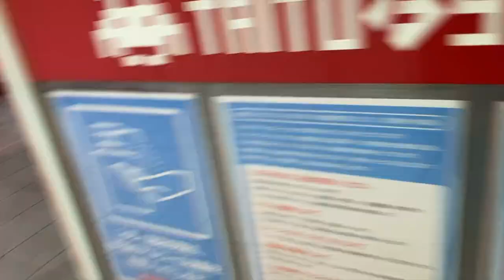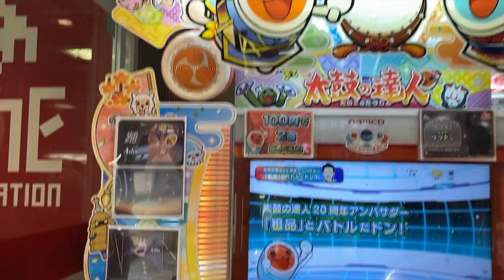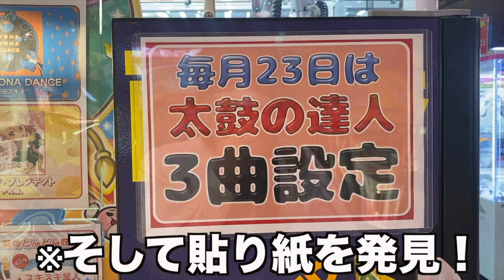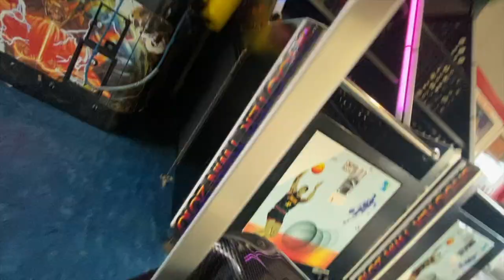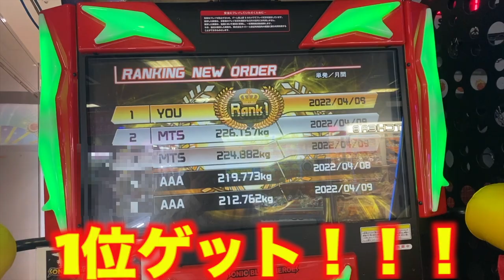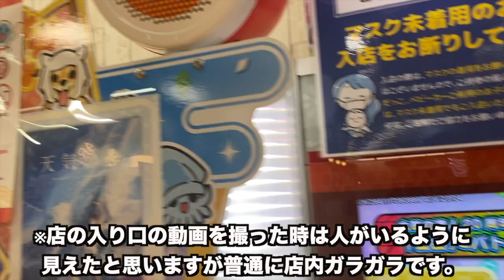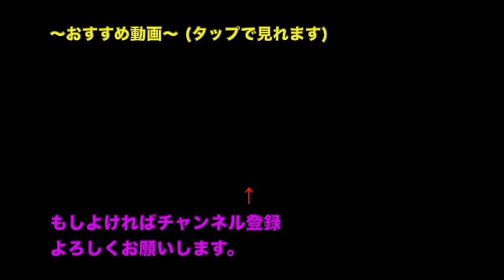ピッカピカな太鼓の達人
❶毎夏翔の切り抜き＆旅動画ちゃんねる＆その他